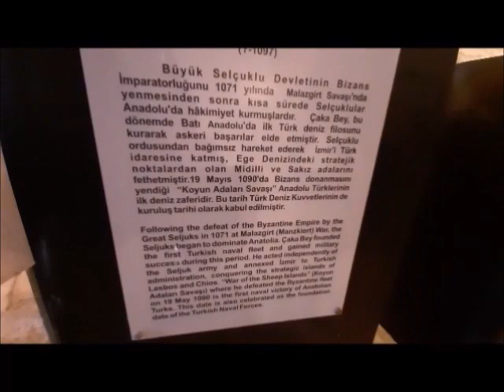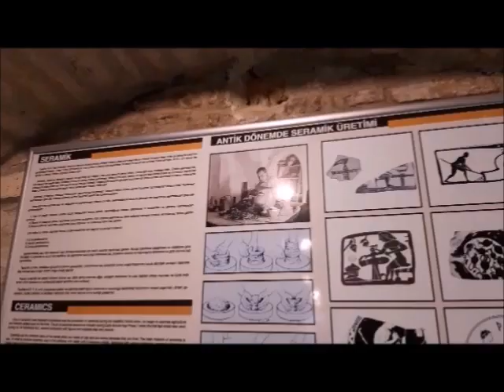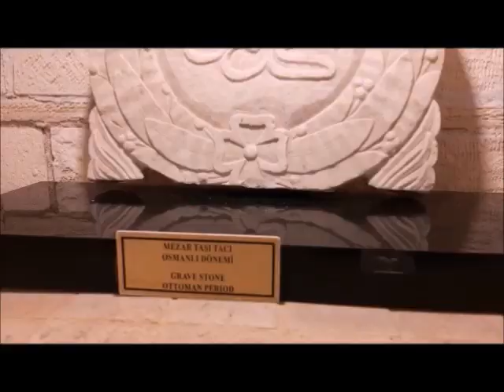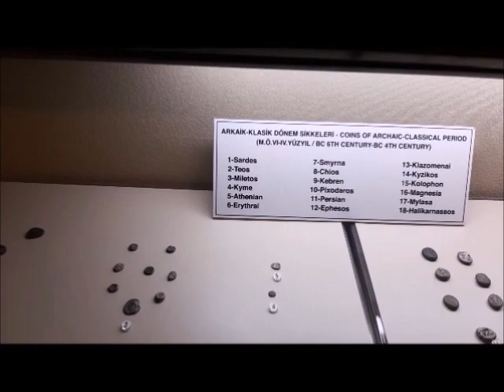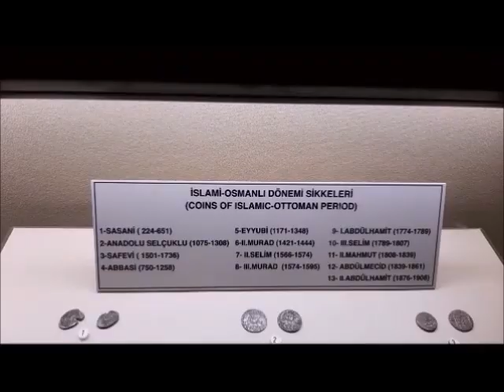Çeşme Çeşme Kalesi marina begonviller güzellikler Çeşme Ilıca Plajı 19 Mayıs 2023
hasansanat Çeşme Kalesi ve Ilıca Plajı gezisini sunuyor...